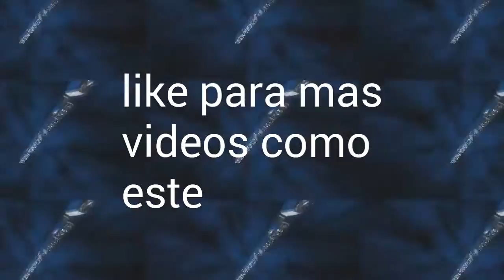Sky wars: gane y no hice nada este puede ser el ultimos video del canal T-T